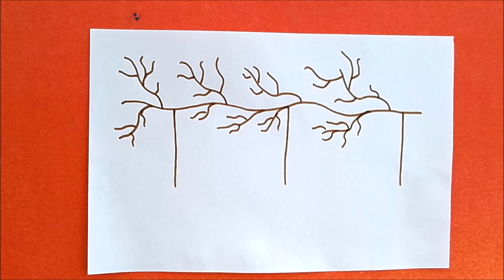Sürpriz Anneler Günü Kartı Yapımı -Anneler Günü Kartı Nasıl Yapılır?Handmade Mothers Day Slider Card